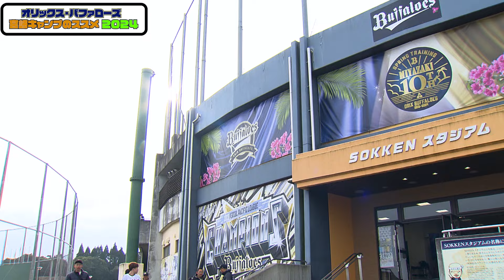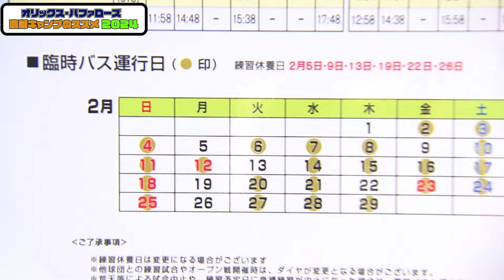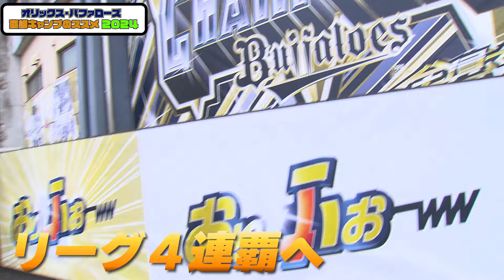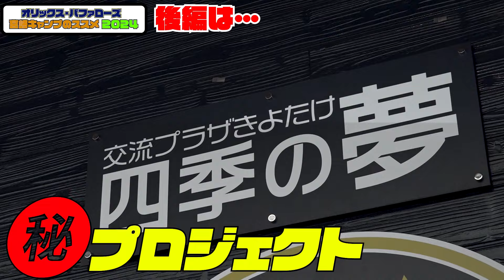【テレビ大阪発】きょうから君もオリ党に！オリックス・バファローズ宮崎キャンプのススメ２０２４ 前編】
今世紀初のパ・リーグ3連覇を成し遂げたオリックス・バファローズ
２月１１日には宮崎県・清武に移転後最多となる２９１９６人
そんなオリックス宮崎キャンプはどんな見どころがあるのか？
山本由伸の後継者となるネクストブレイク選手をはじめ
キャンプグルメや清武町の㊙プロジェクトまで
オリックス宮崎キャンプの魅力を紹介する。─━─━─━─━─━─━─━─━─━─━─━─━─━─━─